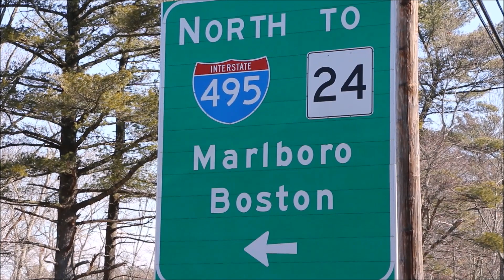HIGH SPEED CHASE STARTS IN COTUIT, ENDS IN MIDDLEBORO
Hyannis News
HyannisNews.com

UPDATE: Massachusetts State Police press statement and video…

On February 20, 2017 at about 9:30 a.m., Barnstable Police attempted to stop a 2017 Hyundai Sonata in their town. The operator refused to stop and a pursuit ensued.

The pursuit continued on local roads and highways from Cape Cod to Middleborough, including Route 6, Route 3, Route 44, Route 105, Route 28, and Route 495. Several local police departments were involved in the pursuit, including Barnstable, Sandwich, Plymouth, Carver, Lakeville, and Middleborough, with Massachusetts State Police cruisers maintaining a secondary, supporting role. A helicopter and flight crew from the Massachusetts State Police Air Wing was particularly instrumental in maintaining visual contact with the fleeing suspect.

During the pursuit, the suspect vehicle drove at an extremely high rate of speed and contrary to traffic, on Route 44 in Plymouth and Route 495 in Middleborough. Two Sandwich Police cruisers were damaged when they maneuvered to avoid being struck by the fleeing vehicle.

The vehicle eventually stopped on the ramp from Route 44 West to Route 495 North after striking two local police cruisers, one from Lakeville and one from Middleborough.
 The operator, a 24-year-old Dighton man, was placed under arrest by State Police and booked at the Middleborough Barracks on the following charges:
 1. Failure to Stop for a Police Officer
 2. Operating to Endanger
 3. Operating after License Revocation
 3. Speeding
 Additional charges will likely be forthcoming from local departments.

The operator was held without bail pending his arraignment in Wareham District Court tomorrow.

There were no injuries to any parties as a result of this pursuit.

MIDDLEBORO – [DEVELOPING] – The following video highlights the end of a high speed pursuit which started in Cotuit and ended in Middleboro.

It started off as a routine traffic stop for what was said to be an unlicensed driver...

Speeds reached over 100MPH...

The fleeing vehicle struck a Sandwich police cruiser before crossing the Sagamore Bridge onto Route 3 North... another cruiser was run off the road at some point on the Cape side of the bridge...

Multiple cruisers from various towns joined in the pursuit...

The chase went from Cotuit, through Mashpee, into Sandwich, over the bridge into Plymouth Center, into Carver center, onto Rte 44, onto 495 the wrong way, back into Middleboro.

It's important to note that each police agency had to break off the pursuit at one point or another due to the high reckless speeds...

Lives were at risk!

The driver was driving like a madman, crossing the yellow line, driving up onto curbs...

A Massachusetts State Police helicopter became involved, which allowed cruisers to safely back off for a little while...

At one point the vehicle was driving the wrong way on Route 495... and that's when the state police cruisers were ordered to reengage in the pursuit... this man had to be stopped!

The suspect is in custody without further incident, according to sources at the scene of the stop... [DEVELOPING]

The following RAW CUT video highlights the end of an extremely dangerous chase...

2/20/2017

Robert Bastille
Equipment:

Canon
Canon 70D
Canon 70D footage
Canon T5i
Canon EF 70-300mm f/4-5.6 IS USM
Nikon COOLPIX P900
Rode
Rode VMGO Video Mic Go
Rode DDCGO
NEEWER CN-216
SIRUI Monopod
Vanguard Alta Pro Tripod 263AT
Manfrotto 128RC
Manfrotto 391RC
Manfrotto 323 RC2
Manfrotto 243
ZOOM H1
Streamlight 85177 CR123A Lithium Batteries
Panasonic BK-3HCCA8BA  Eneloop
Olympus 118760 Trooper
Uniden
Uniden BC345XTC
Uniden BCD436HP
Uniden BC355N
Uniden BC350C
Garmin nuvi
PNC GearBox
CowboyStudio Triple Mount
SanDisk
Canon Speedlite 430EX II
Transcend TS16GDP100M

Hyannis News